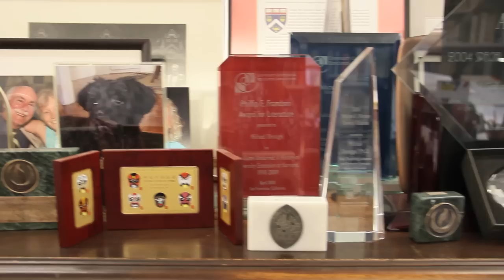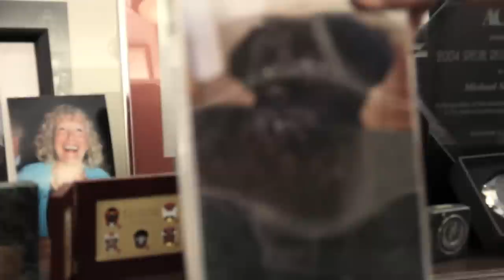Harvard Dean Inspires 4th Grade Pen Pals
For nearly five years, former Harvard Extension School Dean Michael Shinagel and fourth graders from a suburban Chicago elementary school have been great friends—by way of the US postal service.

In this first video response, Dean Shinagel says hello to his young friends in Chicago, gives a tour of his office at Harvard, offers up 2 very important pieces of advice to the students, and welcomes a very special guest.

For more on this endearing relationship, read the story in the Harvard Extension Hub